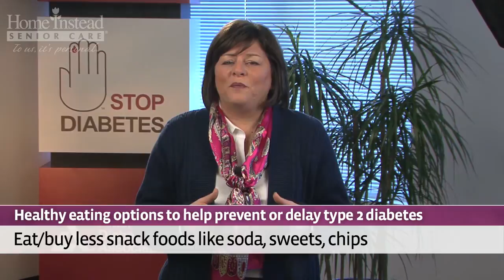#24.2 Preventing Diabetes in Older Adults: Diabetes (2 of 6)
Several factors increase your risk of getting diabetes, but diabetes doesn't have to be a given.  By incorporating simple preventative  measures, you can live a happy, and healthy, life.